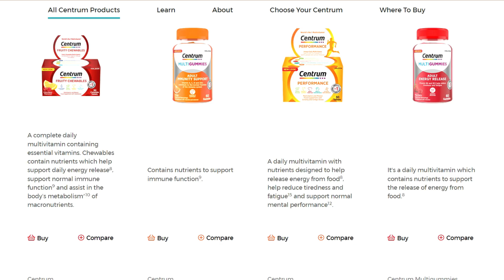Are Vitamin Supplements Really Needed And Do They Actually Work?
I take a look at multivitamin supplements that we take on a daily basis and asking if these vitamin supplements are necessary, especially if you do not have a nutritional deficiency.
Do you think multivitamins work for your body. Do you feel increased energy and less fatigued when you take vitamin supplements and do they really work?
I look at vitamin supplements like centrum, as well as magnesium, biotin and others.